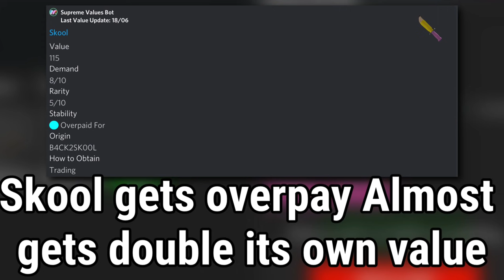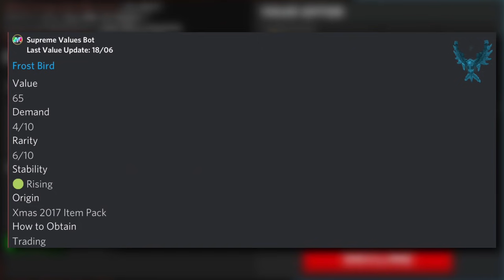WHAT DO PEOPLE TRADE For SKOOL? (MM2)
If you are reading this, you're an epic gamer :D